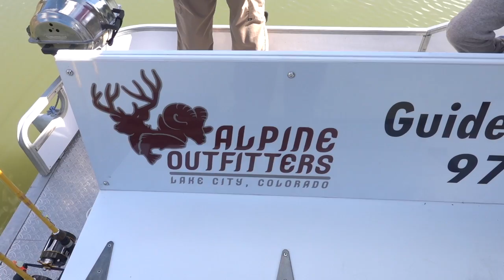Fishing for TROUT in the small lakes of Colorado!!(MOOSE TAKES OVER MY HONEY HOLE)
Wes took a family vacation to Colorado and see all the beautiful views and Trout of course. After a 14 hour drive they finally made it to do some fishing. The fam took a guided trip after a big rain and caught 4 different species of fish. The next day was fly fishing till a storm blew in. Before the rain came Wes had a moose come within 60 yards of him and took over his honey hole. The views are amazing along with the wildlife.